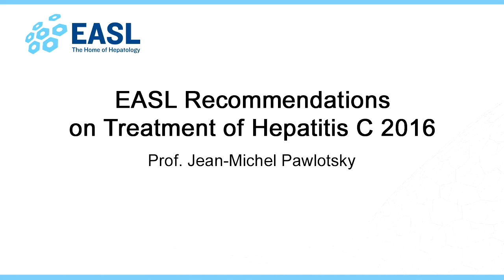Debrief Recording of EASL Recommendations on Treatment of Hepatitis C 2016.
Watch Pr. Jean-Michel Pawlotsky review the highlights of EASL’s recommendations on treatment of Hepatitis C 2016.